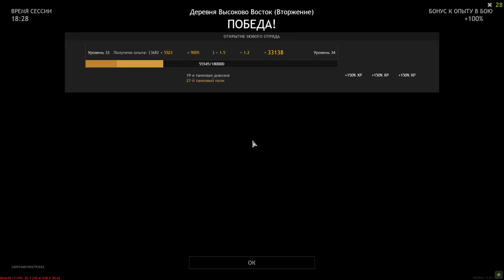I Had Only To Come And We Won - ENLISTED | Gameplay #34